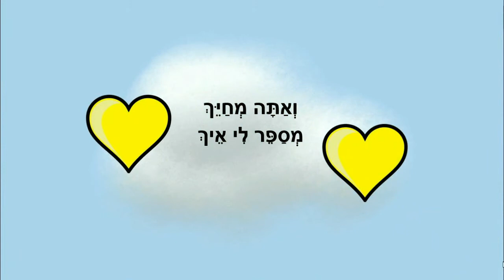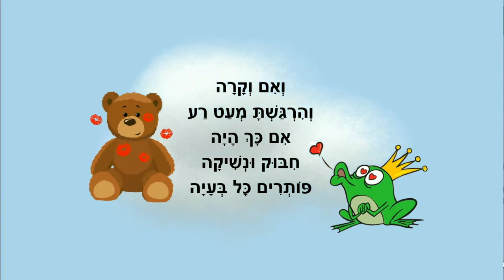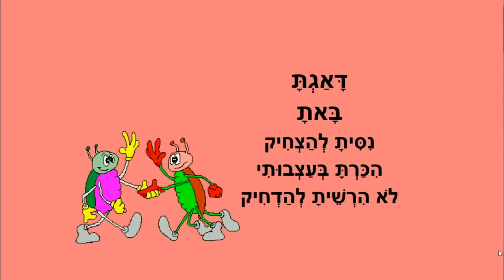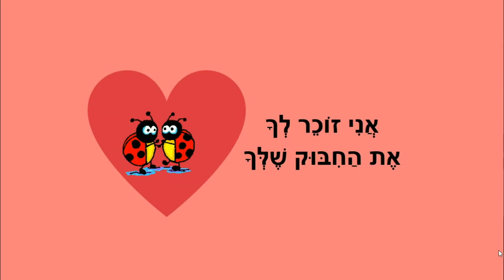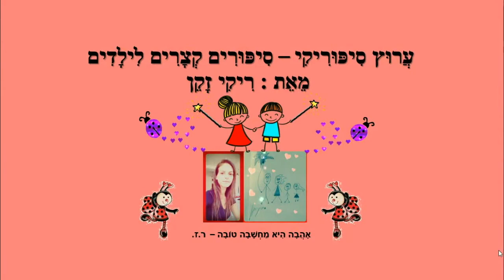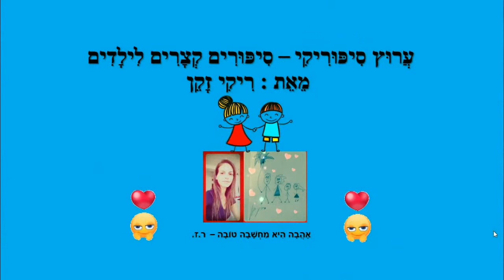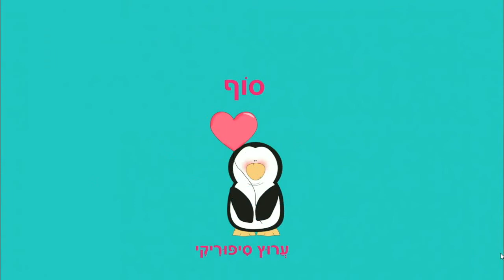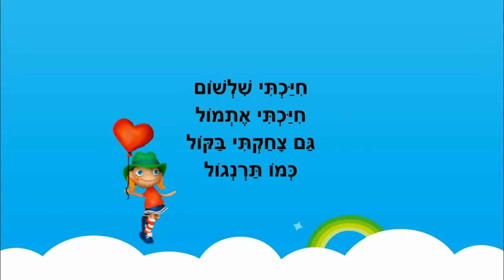טוב לפגוש אותך - סיפורים קצרים לילדים - מאת: ריקי זקן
טוב לפגוש אותך